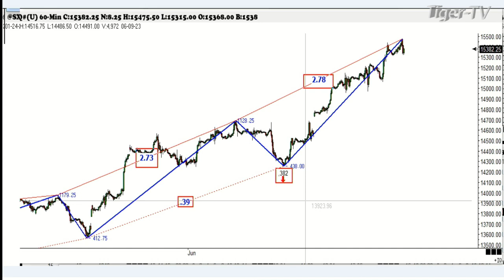June 27th, 1PM ET Market Update on TFNN - 2023